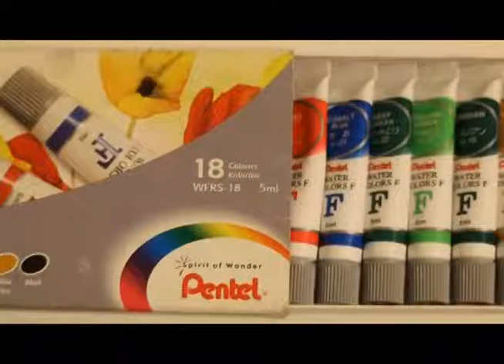Prosa Cultural com Ully Flôres exibido em 27 de agosto de 2015 (parte 02)